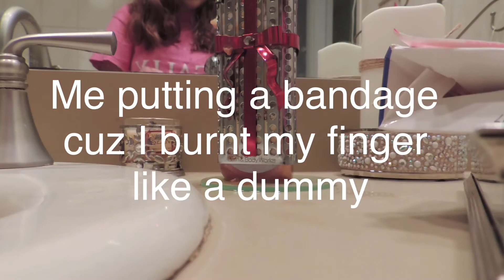Ending the decade! New Years Chit Chat/GRWM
Hey guys. I hope you all had a wonderful holiday szn and are starting the new year right.

Music- LAKEY INSPiRED | go check him out on YouTube
Intro- found on tik tok @camerongustman . Check it out